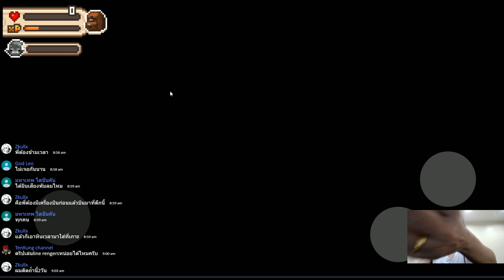#0019-270319 Evoland 2 part 12 ตลุยภูเขา Alpha